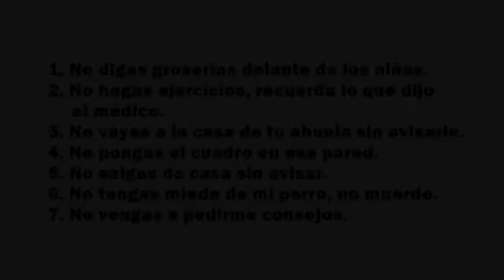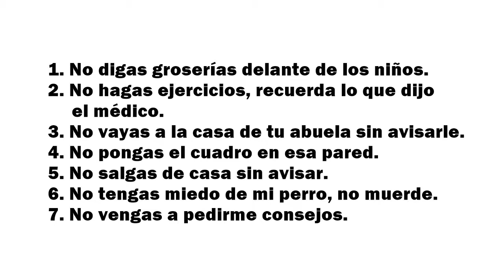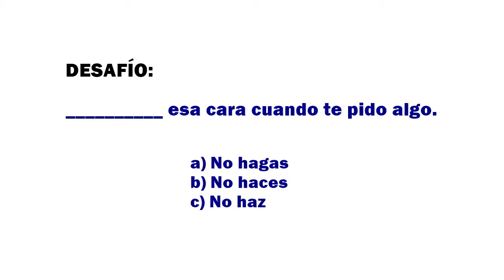7 Frases Negativas Em Espanhol Para Dar Ordens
7 Frases Negativas Em Espanhol Para Dar Ordens
Aprenda a usar o imperativo negativo de verbos

✳️ Como dizer as horas em espanhol, rápido: